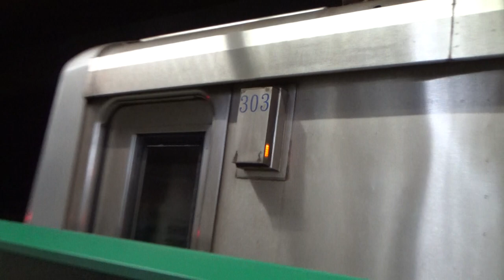|安哥生活日誌| [台北捷運]C371-3系 303/304(二哥) 往G01新店 G04/Y07大坪林進離站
拍攝日期: 2021年8月21日
拍攝路線: G松山新店線
車次: 333
車號: 303/304(二哥)
車況: 待發
相機型號:SONY HDR-CX405

English Description
Taipei Metro
Record Date: 8/21/2021
Record Line: Green Line(Songshan-Xindian Line)
Train Number: 333
Car Number: 303/304
Vehicle Condition: Pending Status
Camera Model: SONY HDR-CX405
我的DC: 安哥生活日誌#0792